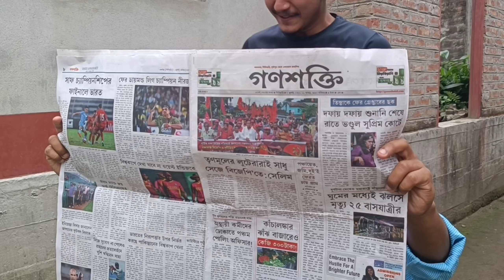Holi Special 🪅||Happy Holi😂 || হোলি হে 🎭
Cast:-Pritam Roy, Kumarjeet Roy, Mayukh Roy, Kaylan Roy
 Edit:-Pritam Roy
Script :-Kumarjeet Roy

ভিডিওটি শুধু মাত্র মজার জন্য বানানো হয়েছে,তাই ভিডিও দেখে মজা নিন,ভিডিওটিকে সিরিয়াস নিয়ে অযথা মাথা গরম করবেন না।। ভিডিওর সাথে বাস্তবের মিল নাও থাকতে পারে ||